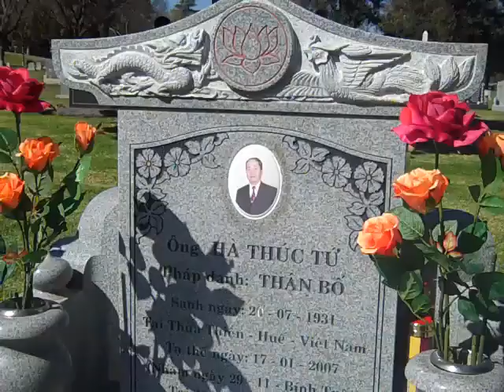Lễ Hiệp Kỵ Ôn Mệ Nội năm 2015 ( phần 1 Thăm viếng Mộ Anh chị Tứ)